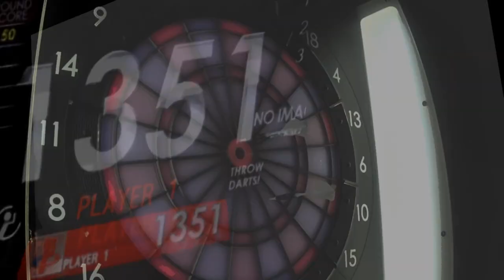桐ジャイアンダーツ祭2018 in FUKUYAMA Division2 Final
カワムラショウト＆クマタカシ(studioいろは)
 VS
ハマダタカノリ＆イマイケンジ(balance)